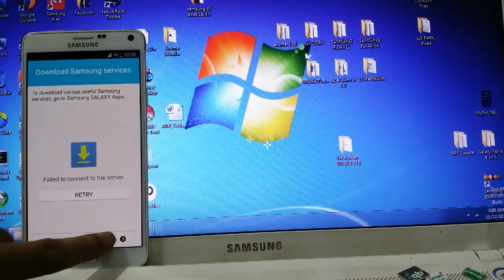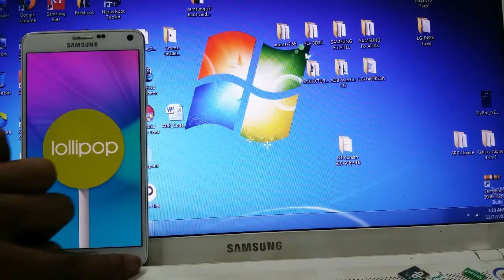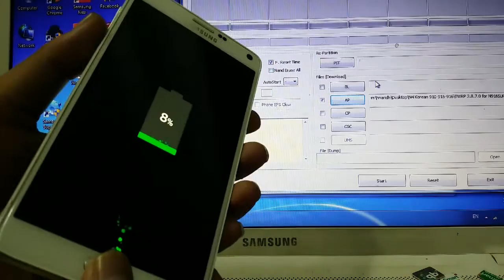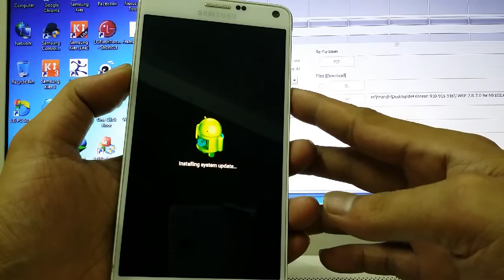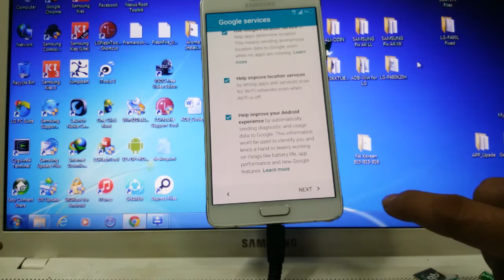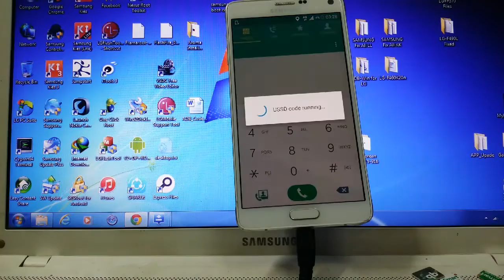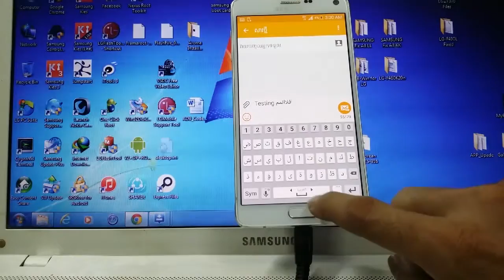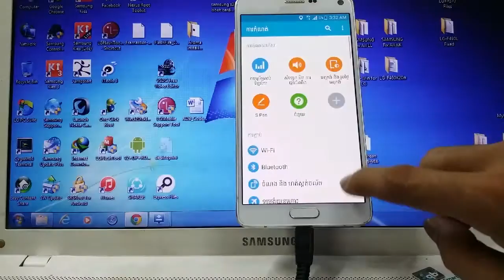Galaxy Note 4S LTE (SM-N916K/L/S) Convert to SM-N910C (International)...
Samsung Galaxy Note 4S LTE, Model: SM-N916K/L/S converted into SM-N910C (International) by WINMACX.COM:

- Flash by Custom Recovery (CWM/TWRP)
- Based on Official Firmware N910CXXU1CO4
- Added Shutter Sound Menu for CAMERA
- Added Auto APN (All CAMBODIA's SIMCard)
- Added Asian Keyboard (Samsung)

* Free Password for Gold Member Only...